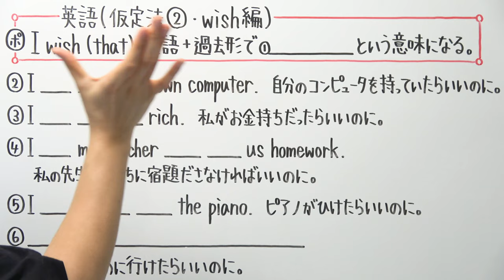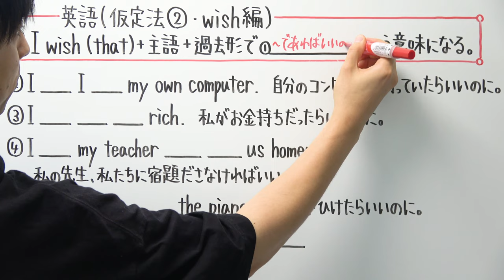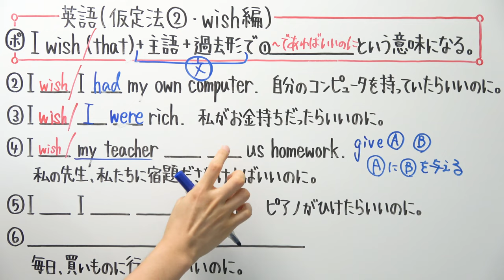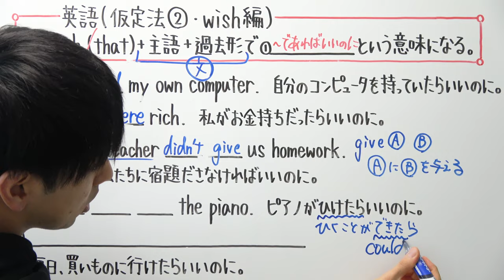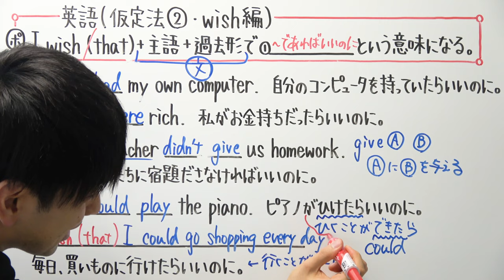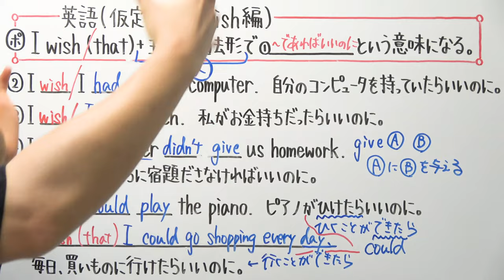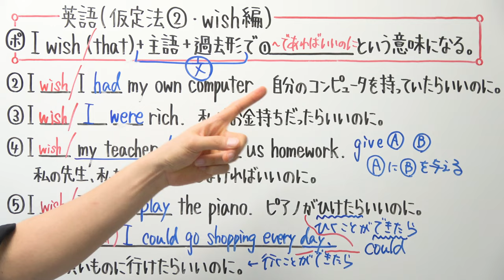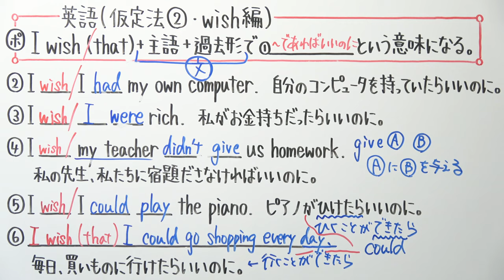【英語】中3-22 仮定法②(wish編)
仮定法①(基本編)はこちらです

2021年より中学校の教科書改定があり、学習する学年が

‹2021年7月21日に新刊が出ました›
小学生の子がどんどん勉強するようになる親のすごい声かけ

21:55~22:00　コメント読みながら準備
22:00~22:45　自学タイム(コメントは読みません)
22:45~22:55　コメント読みながらまったり
22:55くらいに解散

●使用音源